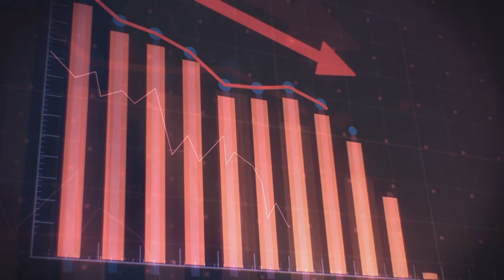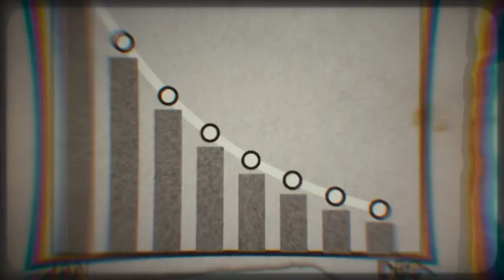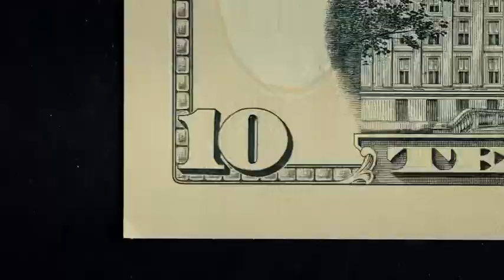Why buying a house could be a HUGE mistake